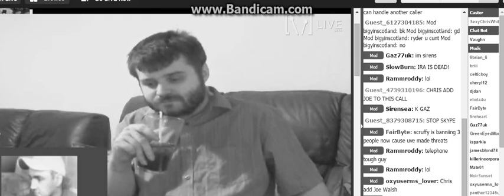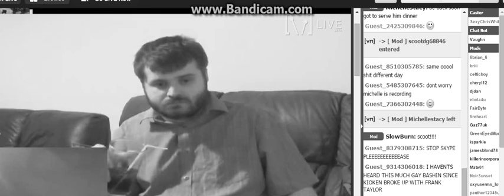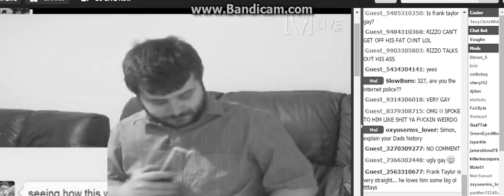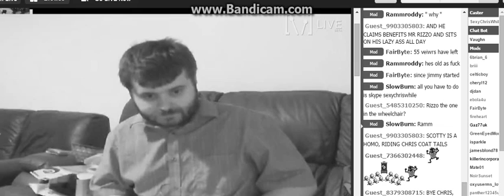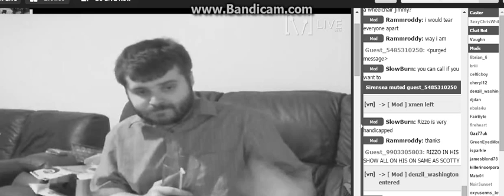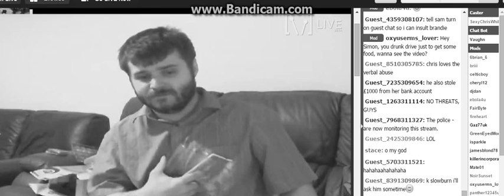Ryderbak Talking 2 Rizz0